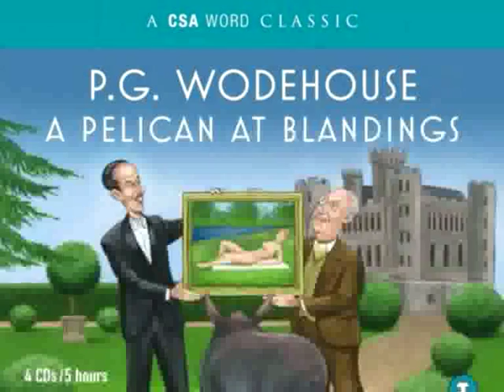P.G. Wodehouse - audiobook -A PELICAN AT BLANDINGS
A PELICAN AT BLANDINGS (4CDs) by P.G. Wodehouse read by MARTIN JARVIS

Audio Book fromCSAWORD Classic range

The setting is Blandings Castle, home of the eccentric Clarence 9th Earl of Emsworth.

It is summer time and much to the irritation of his Lordship, Lady Constance, his sister and Alaric, Duke of Dunstable bearing a picture of a nude he had recently purchased in London, are descending on Blandings Castle. Lord Emsworth soon realises that he needs an ally to lend moral support so he invites his brother Sir Galahad Threepwood, a member of the Pelican Club.

Various other characters such as Americans Wilbur Trout and Vanessa Polk, young loves, Linda Gilpin and John Halliday, Howard Chesney, faithful retainer, Beach and others all add to the fun at Blandings that Summer. The plot revolves around the Duke of Dunstable's painting that everyone seems to want for very different reasons - Lord Emsworth because it resembles his prize pig and Wilie Trout because it looks just like his ex-wife! Fortunately, Sir Galahad is on hand to sort things out. First published in 1969, it is one of P.G. Wodehouse's later novels.

CSAWORD Audiobooks London UK
video prom created by Robert Nichol AudioProductions RNauduioproductions forCSA Word Audio .All rights copyright to CSA Word.